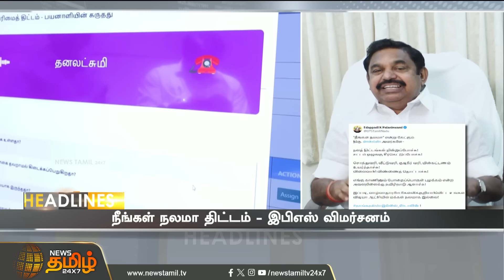Today Headlines - 06 March 2024 | 08 மணி தலைப்புச் செய்திகள் | 08 PM Headlines | News Tamil 24x7